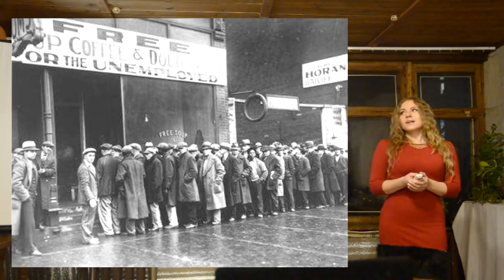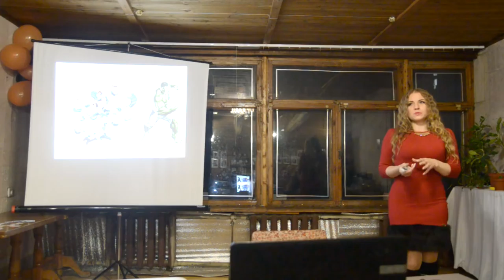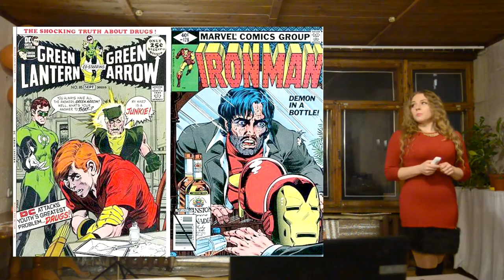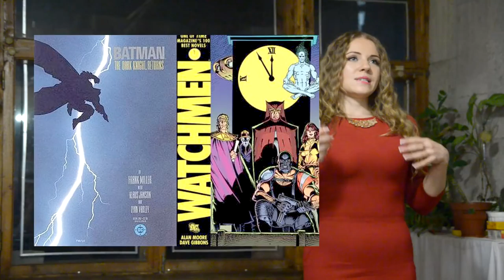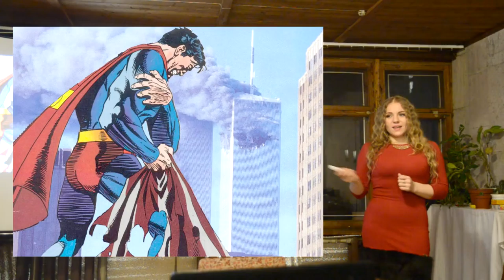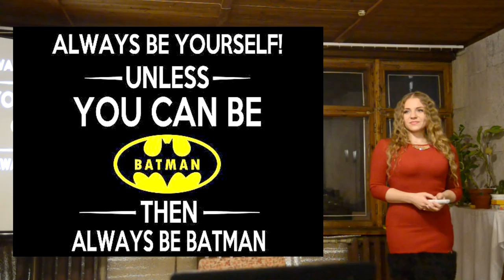15x4 – 15 минут о супергероях комиксов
«Комиксы - это всего лишь сказки для детей или нечто большее? Как менялись наши представления о супергероях? Об этом и многом другом вы услышите в моей лекции.» – Айя Свидерская

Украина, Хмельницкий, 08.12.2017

15х4 – это сообщество молодых ученых и фанатов науки.